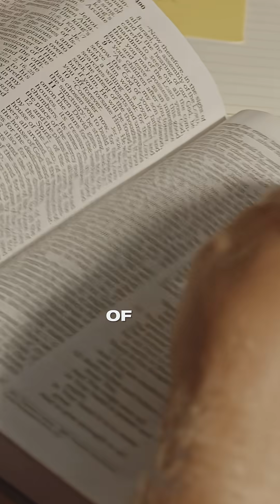How Close Are We to a Matrix-Level Simulation?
Rizwan Virk traces his journey into simulation theory from pondering when VR might rival reality to discovering that quantum physics—and even mystic traditions—hint at a universe built on information, not matter. With his background in gaming, he sees our world less like a physical space and more like a rendered environment. The more we dig, the more the lines between code and cosmos blur.